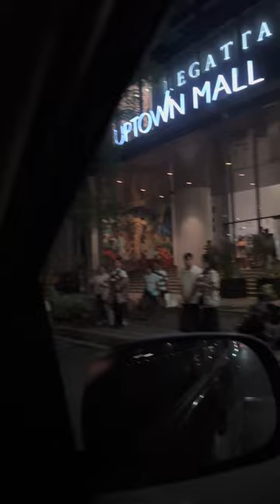HARVESTED A JACKFRUIT IN Tanay Rizal, PHILIPPINES 🇵🇭